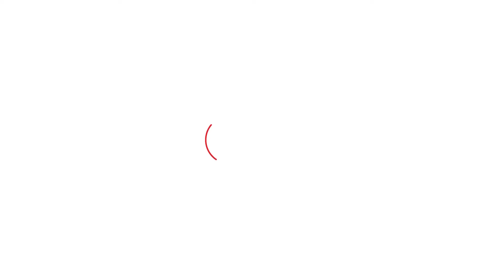Rahul Gandhi की Rally में आई महिलाओं ने CM पद को लेकर Hooda और Selja में किसे बताया अपनी पसंद ?